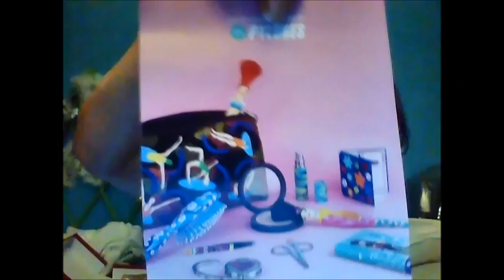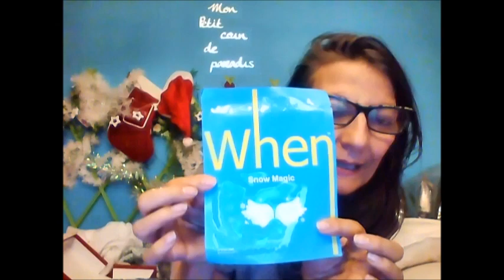BEAUTIFUL BOX DECEMBRE 2017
Super box remplie de surprise je vous recommande cette box de décembre